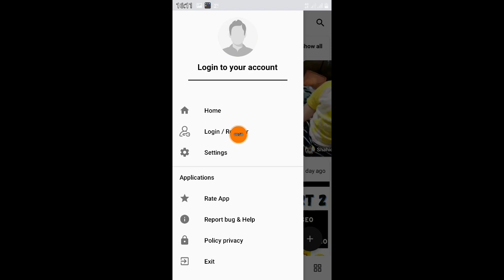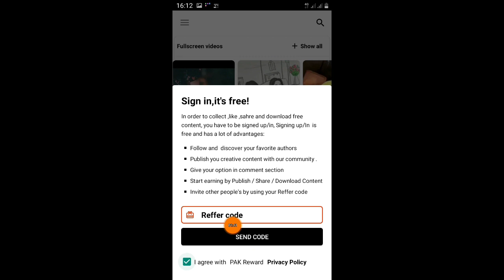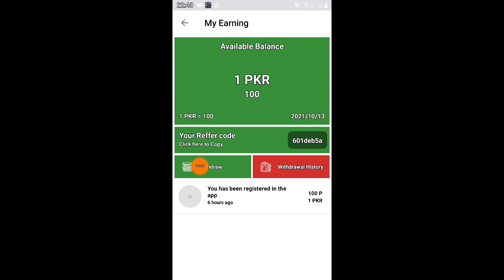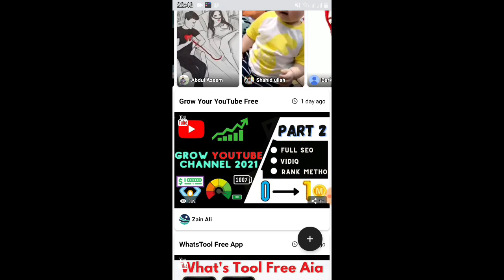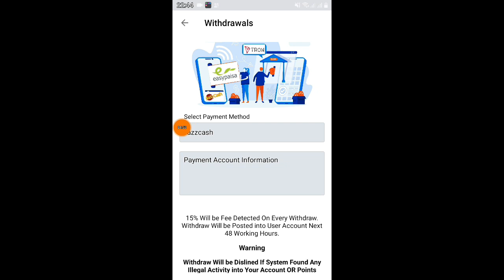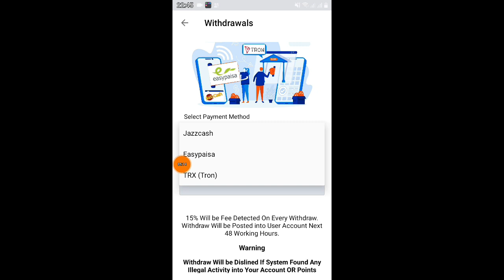Watch status Video Earn money Online ||Earn money by watching videos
use my reffrel code

601deb5a

App link